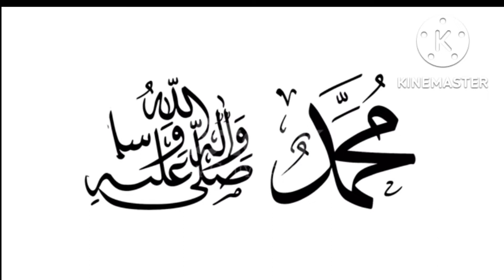Beautiful Naat Haal e Dil kes ko حال دل کس کو سنائیں آپ کے ہوتے ہوئے